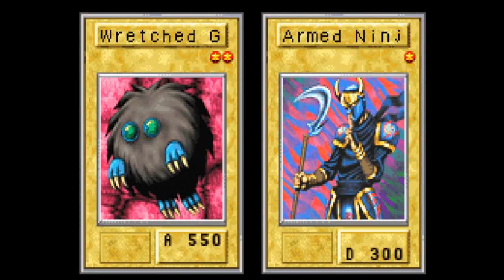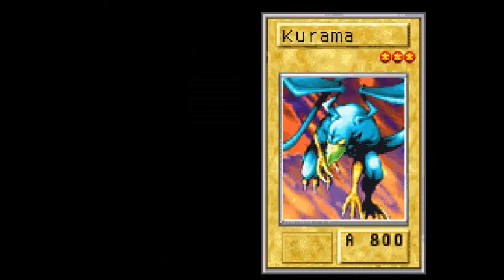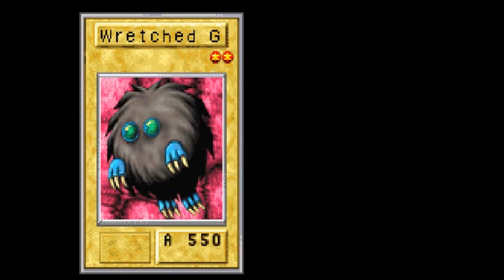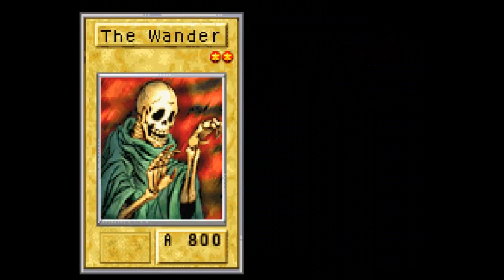Yu-Gi-Oh! The Sacred Cards Part 2 - Wheeler is nothing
Yu-Gi-Oh! The Sacred Cards, or Yu-Gi-Oh! Duel Monsters 7: Kettou Toshi Densetsu in Japan, is a Game Boy Advance game based on the Yu-Gi-Oh! anime developed and published by Konami. It was first released in Japan on July 4, 2002. It was released in North America the following year and in Europe the year after that.
Unlike the previous Yu-Gi-Oh! video games, this game has a story. It is based on the Battle City story arc of the anime. The player assumes the role as a friend of Yugi Moto as they compete in the Battle City tournament.